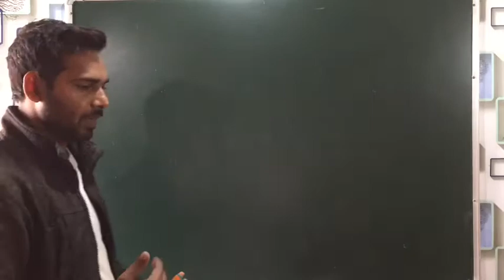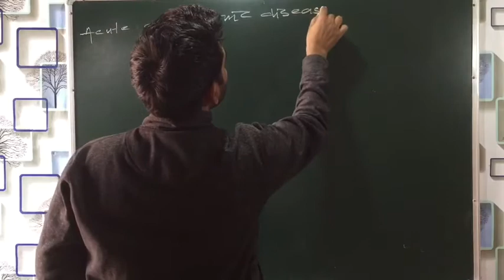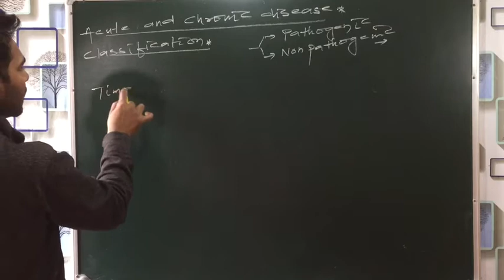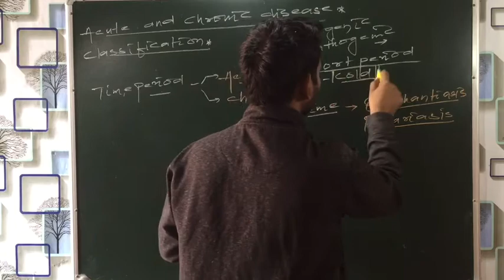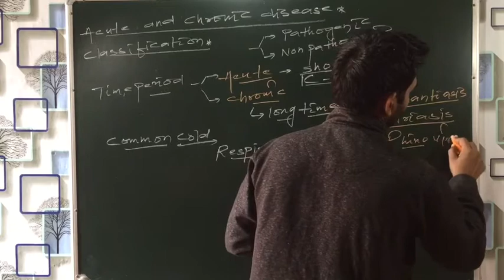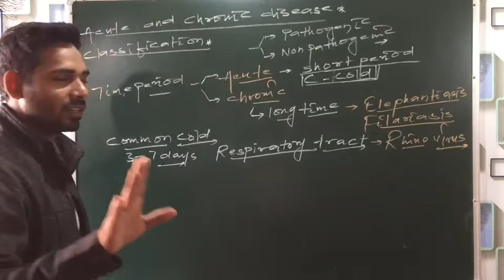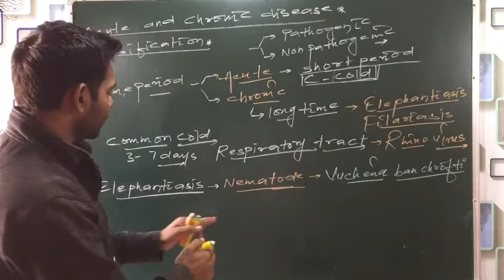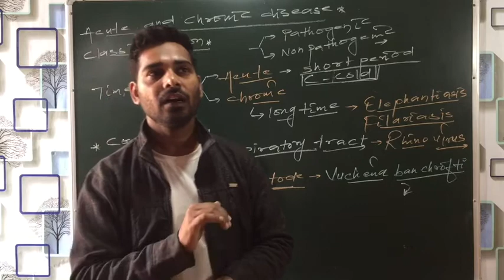Why do we fall ill ? Lecture-4 ( Acute and chronic disease)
Let’s start biology.
 dear students of class 9th
Here is the 4th video lecture  of 13th chapter’ why do we fall ill ?’ . I m trying to do my best here.I m sure you ll get everything in this chapter. Please watch this video lecture carefully till end and clear ur all doubts.